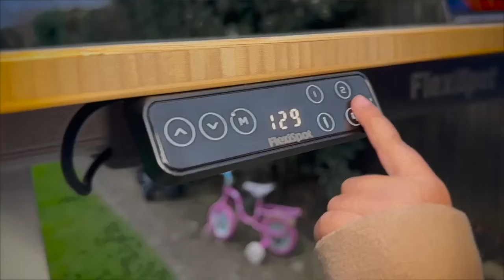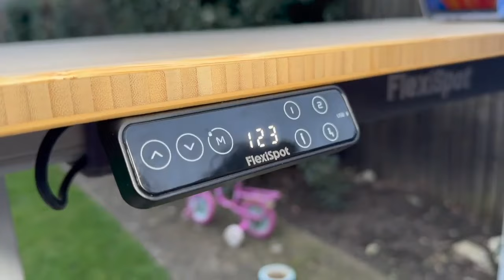What happened in the PSL? | with Behram Qazi | Red Inker Cricket Podcast | Jarrod Kimber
This episode of Red Inker we talk about the PSL with our resident expert, Behram Qazi. We look at the winners, losers, Babar's comeback, the best young players, search for a young spinner and also the re-emergence of Imad Wasim.

In this episode I am with Behram Qazi (@DeafMango).

This podcast is edited and mixed by Ishit Kuberkar, he's